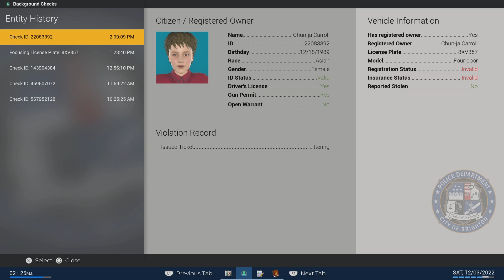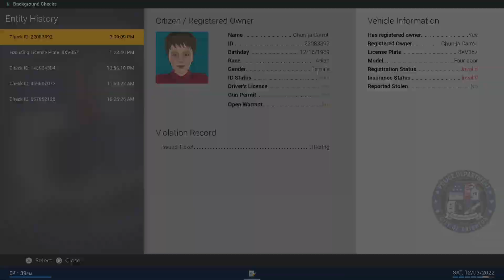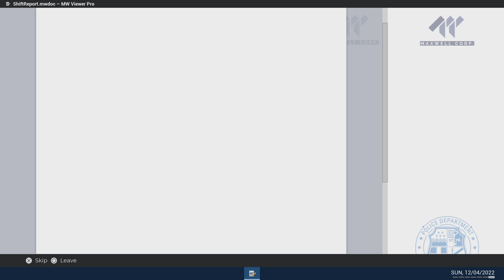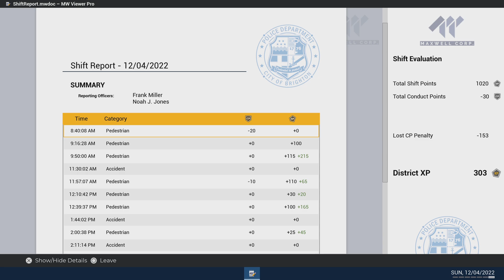Badge and Gun (Ep 4)